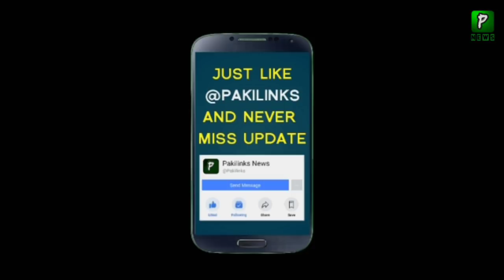Pakistan Big Decision For Kartarpur Corridor | Kartarpur Corridor Latest News and Updates